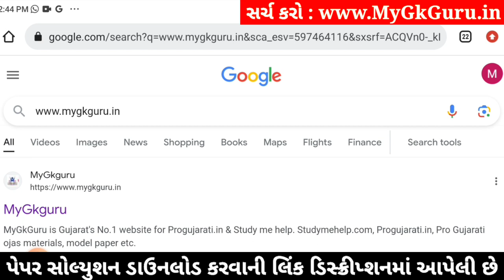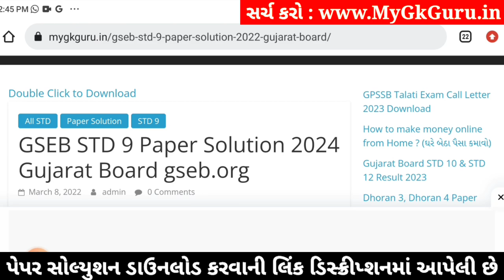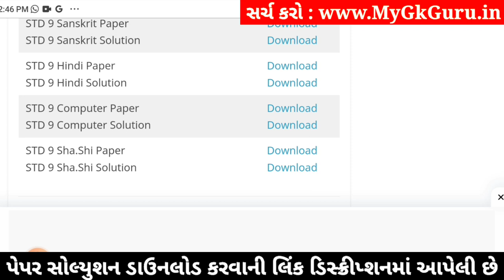Std 9 Hindi Paper Solution 2024 50 Marks, Std 9 Hindi Second Exam Paper 2024, Dhoran 9 Hindi Paper